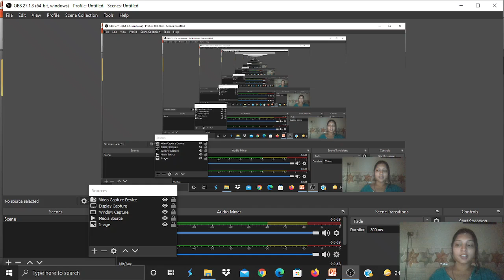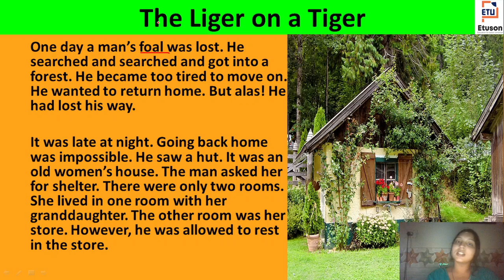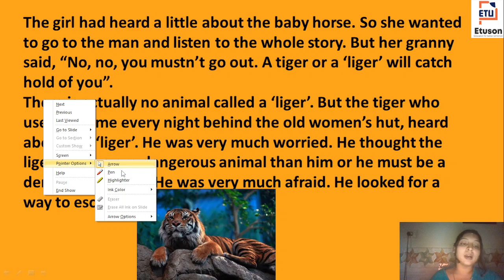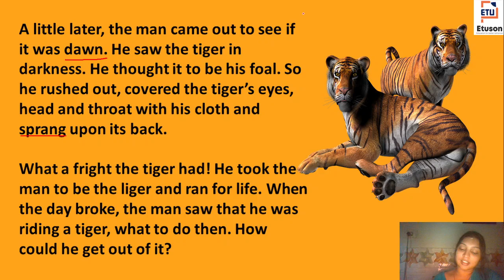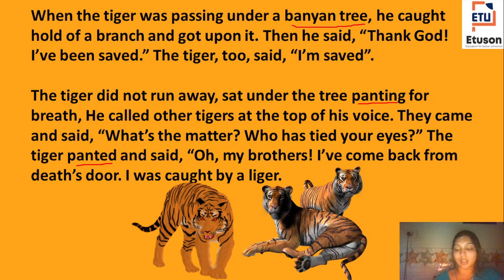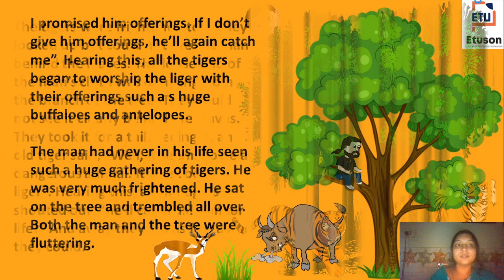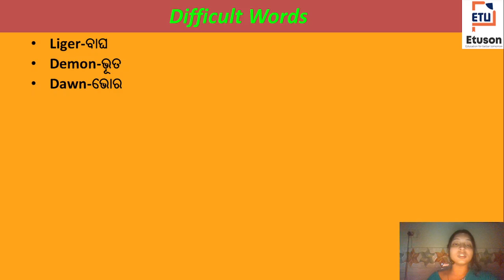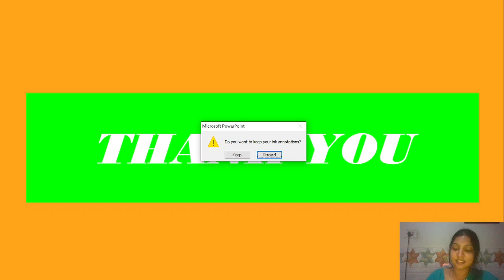Class 8, The liger and the tiger By Pratichee Maam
In this video:-
Class: 8
Subject: ENGLISH Stories Past and Present
Chapter:
Topic: The liger and the tiger

In this video:-
Class: 8
Chapter: 1
Topic:  The missing Ring